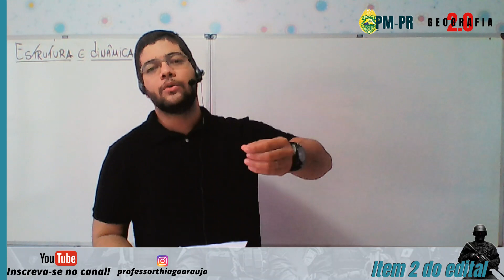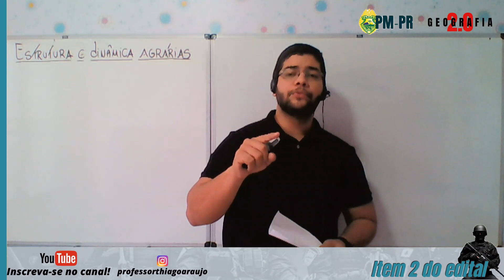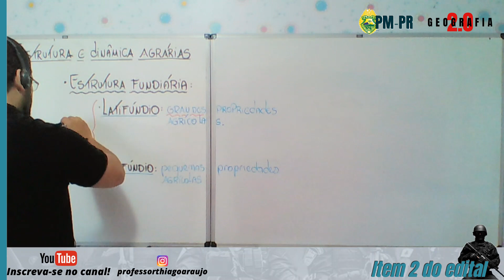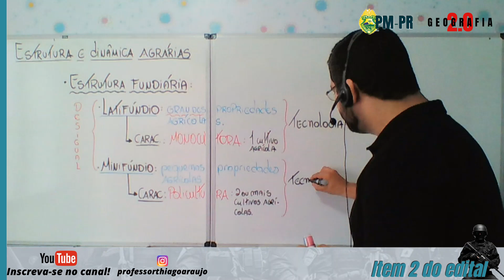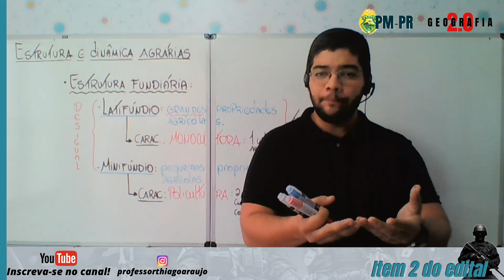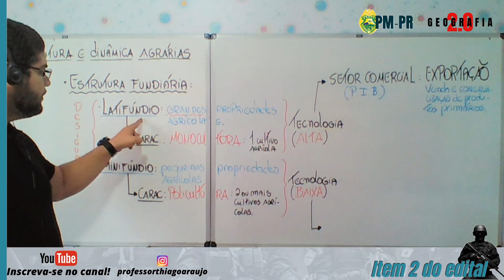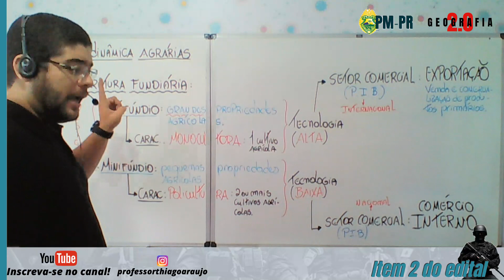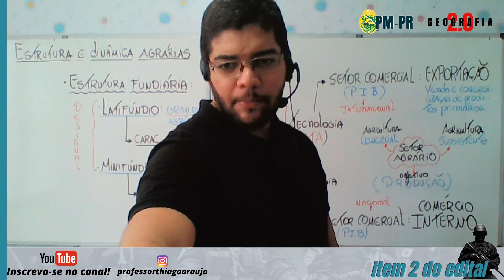Concurso PM PR I Estrutura e dinâmica agrárias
Iremos abordar cada tópico com os seguintes elementos:

- Vídeo-aula de cada item: 30 min (cada);
- Material de apoio de cada aula: será disponibilizado o slide utilizado na aula para que possa acompanhar junto ao professor;
- PDF de apoio - material para cada assunto (PODERÁ SER POR TÓPICO OU GERAL PARA CADA MÓDULO);
- Exercício a cada tópico;
- Simulados.
- Faremos também transmissões ao vivo pelo youtube de maneira fechada, exclusivo para alunos da plataforma: usaremos também outras plataformas como o ZOOM ou MEET.